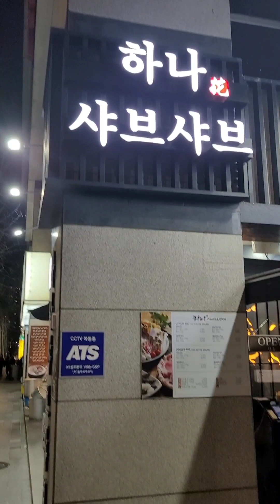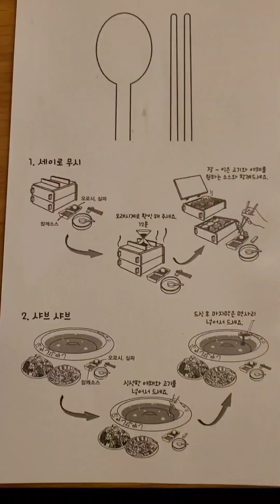한국 출장 먹방기!! 먹으러 출장 왔나 18 - 줄서서 먹는 샤브샤브와 편백나무 소고기찜